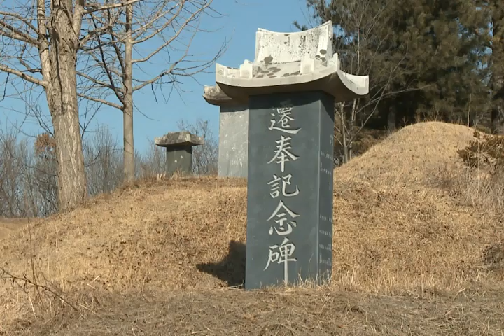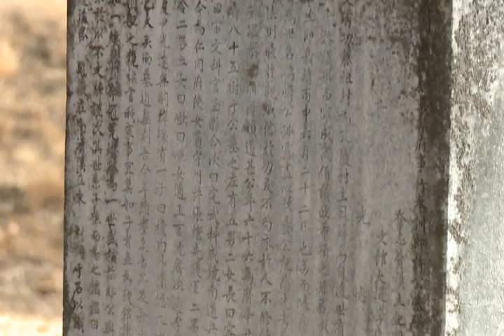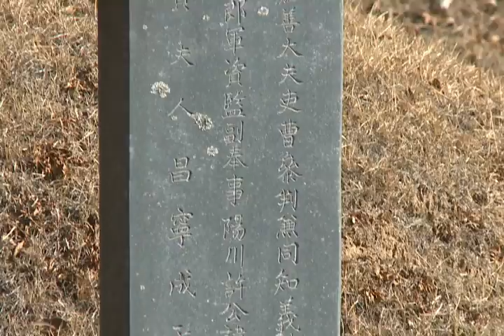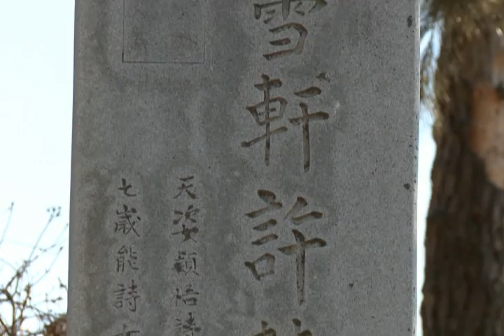양천 허씨 5문장 묘역(Yangcheon Heo Clan)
[한국향토문화전자대전] 양천 허씨 5문장 묘역(Yangcheon Heo Clan)
용인시 처인구 원삼면 맹리에 위치한 양천허씨 5문장묘역의 모습이다.  묘역 입구에 한석봉이 글을 쓴 허엽의 신도비가 세워져 있고 그 뒤로 허나설헌의 시비가 있다. 또 홍길동전을 지은 허균과 그의 아버지 허엽과 형 허성, 허봉의 묘가 자리잡고 있다.